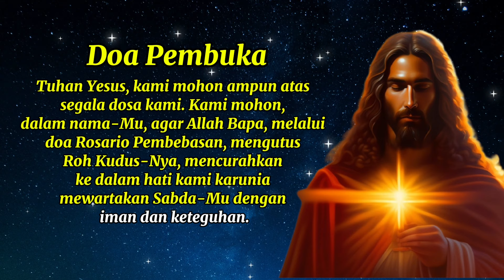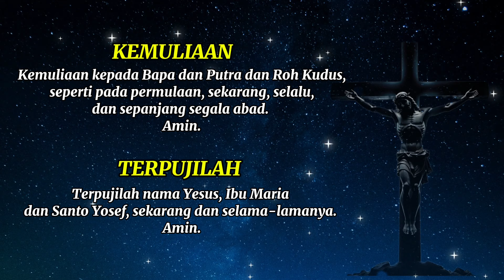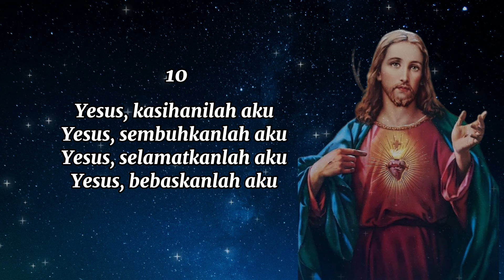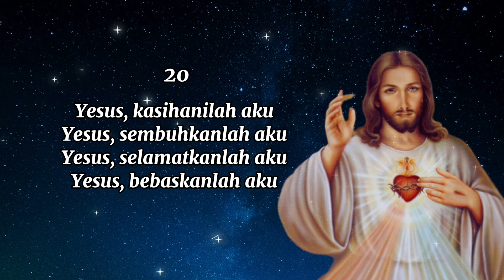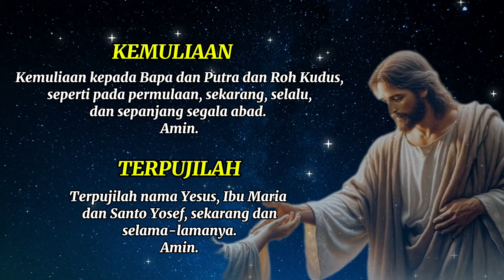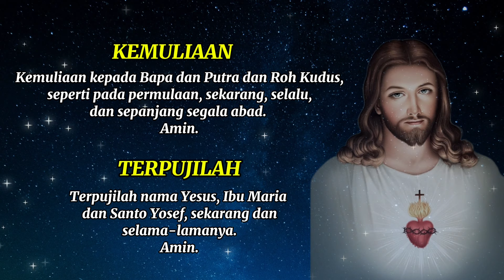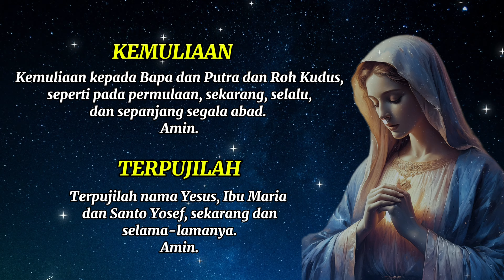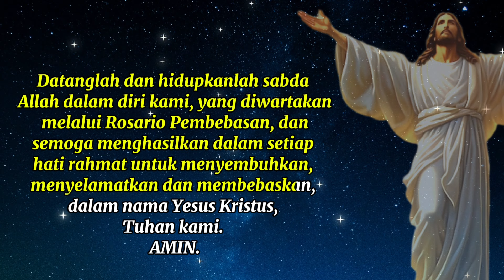Doa Katolik - Rosario Pembebasan | Doa Sederhana Penuh Rahmat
DOA ROSARIO Pembebasan untuk memohon agar kita memperoleh buah buah seperti sukacita batin, kedamaian hati, dan kebebasan dari rasa cemas, depresi, ketakutan, terhindar dari segala penyakit, dll.

Semua ini nyata benar Yesus adalah Juruselamat dan  Pembebasan kita. Ia Mencintai dan menginginkan kita bebasdari segala yang jahat sehingga kita dapat bersinar dengan cahayaNya yang menakjubkan.

Untuk setiap doa rosario hanya 1 intensi permohonan. Sebelum mendoakan orang lain, doakan diri sendiri terlebih dahulu (lebih baik berdoa setiap hari) "Yesus kasihanilah aku, Yesus sembuhkanlah aku, Yesus selamatkanlah aku, Yesus Bebaskanlah aku"